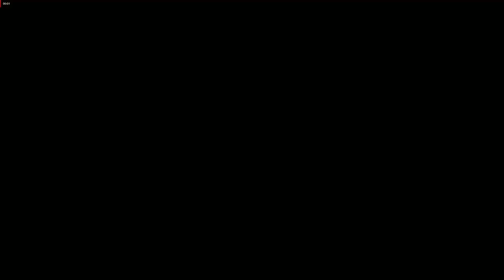Far Cry 4 All Assassination Quests! 1080p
{Publisher\ Ubisoft}
{Platform\ Microsoft Windows PlayStation 3 Xbox 360 PlayStation 4 Xbox One}
(TimeStamps)
00:00 Kyra Tea Terraces Contact Rohit
03:53 Rochan Brick Co. Storage Contact Natesa
07:48 Rochan Brick Co. Shipping Contact Henna
13:17 Pranijagat School Contact Dinesh
19:00 KEO Logging Camp Contact Ekta
24:34 Bhirabata Outpost Contact Balin
29:38 Lhumtse Barracks Contact Aloani
MISSION STATEMENT!
                                        Assassination quests always have four parts Kill the commander without anyone seeing you. Loot his body for his dog tags. Hide his body to create confusion (receive a bonus for doing this, and putting the body in one of the marked locations). Leave the area while remaining undetected. You won’t fail the quest if enemies hear your gun or find a body. You only fail if they lay eyes on you. And even if they do, you can still salvage the quest if you kill them quickly enough. You had to assassinate several Royal Army and Royal Guard officers in the designated target area. You had to loot them pf their dog tags, and as a bonus, hide them on places where they are not easily discovered, and flee the area before enemies were alarmed.